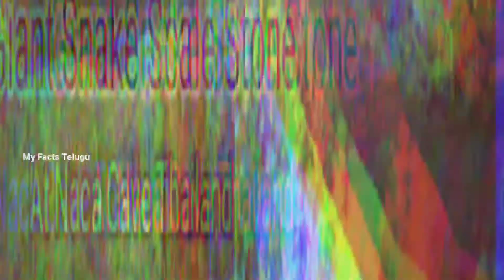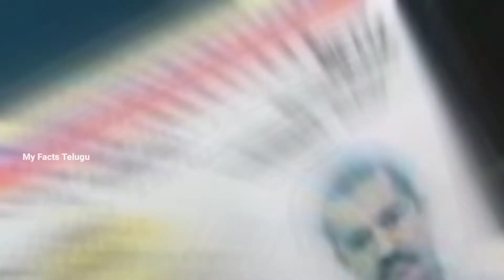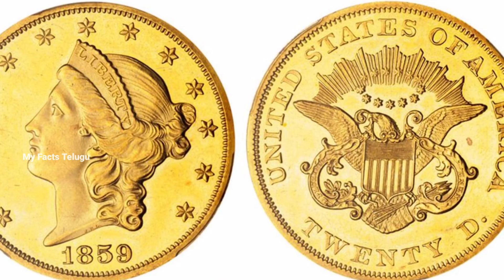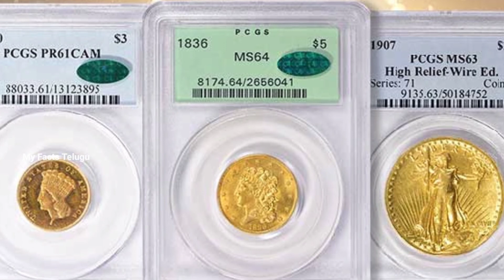🔰TOP 10 INTRESTING AND UNKNOWN FACTS IN TELUGU||MY FACTS TELUGU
top 10 interesting and unknown facts in telugu |telugu|my facts telugu

Similar Searches:
 cricket facts
top 10
top 10 facts
10 facts
facts
fact
facts in telugu
telugu facts
unknown facts
interesting facts
amazing facts
mystery
mysteries
mysteries in telugu
fun facts
world facts
Mysterious Facts
Facts badi
Latest Telugu Facts video
Bmc facts